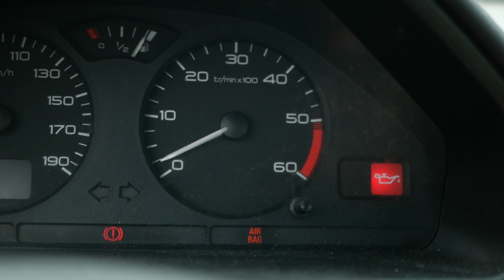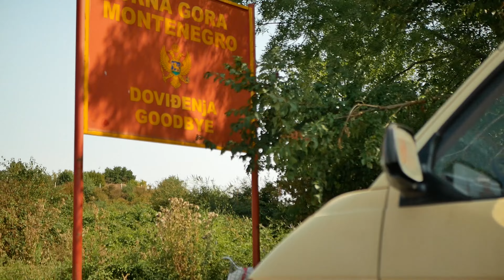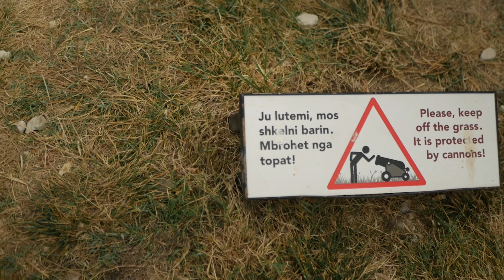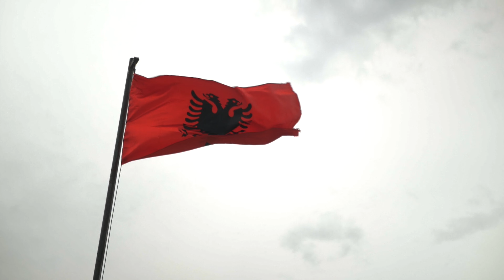Albania | Travel film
Me and few of my friends decided to visit Albania last year to see what the country had to offer.
Tag along as we travel through Albania with our cars. I did stop recording our progress halfway though tho hope you dont mind.

Shot on Panasonic G80